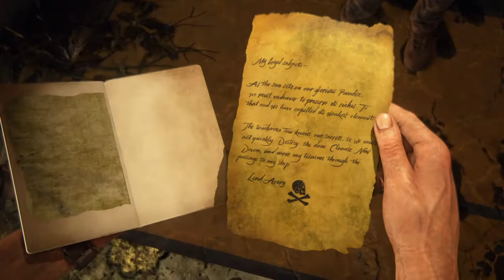Uncharted 4 New Devon Chapter 18 Walkthrough Ps4 Gameplay